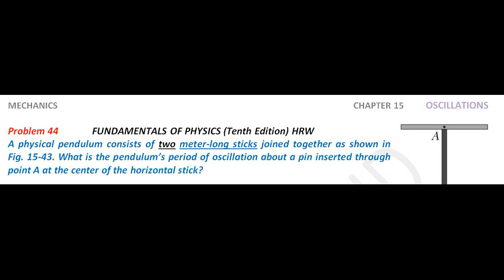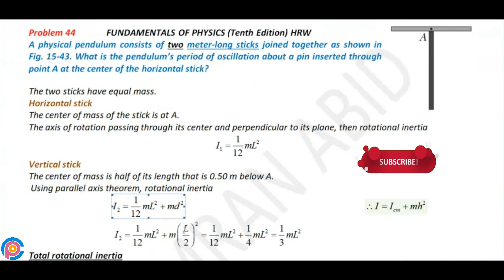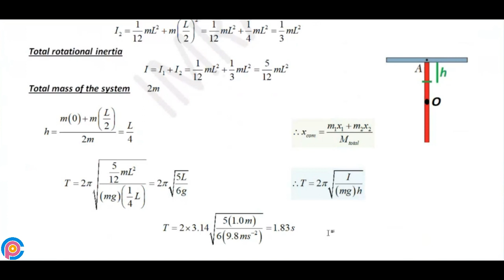Halliday resnick chapter 15 problem 44 solution | Fundamentals of physics 10e solutions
A physical pendulum consists of two meter-long sticks joined together as shown in Fig. 15-43. What is the pendulum’s period of oscillation about a pin inserted through point A at the center of the horizontal stick?